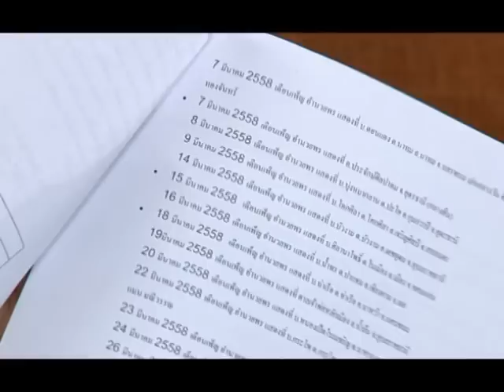'เมื่อไหร่จะพอ' เพลงต่อชีวิต 'เดือนเพ็ญ อำนวยพร'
วันนี้เราจะพาคุณผู้ชมมานั่งพูดคุยและฟังบทเพลงเพราะๆ กับคุณเดือนเพ็ญ อำนวยพร หมอลำสาวดาวค้างฟ้า ซิงเกิลล่าสุด ที่ผู้ฟังให้การตอบรับเป็นอย่างมาก เป็นเพลงที่มีเนื้อหาลึกซึ่งเข้ากับผู้ฟังหลายๆท่านในขณะนี้เลยทีเดียว  สำหรับเพลง เมื่อไหร่จะพอ  เป็นเพลงจังหวะฟังง่ายๆ เน้นที่เนื้อเสียงของ เดือนเพ็ญ อำนวยพร  ที่มียอดวิวเกือบ 30 ล้านวิว   ที่มียอดวิวสูงมากขนาดนี้ก็เพราะว่าคุณผู้ฟังติดตามและเข้าไปชมกันมาก โดยเฉพาะท่อนฮุคเมื่อเธอพอ ฉันจะรออยู่ตรงนี้ เอาให้เต็มที่ รับรองไม่มีฉันไปกวนใจ แต่หากมีสักนิด ที่เธอฉุกคิดขึ้นได้ ให้รู้ว่าหัวใจ ฉันรอแบบคลอน้ำตา"ท่อนฮิตที่โดนใจผู้หญิงทั้งประเทศที่เจอต้องกับคนไม่รู้จักพอ